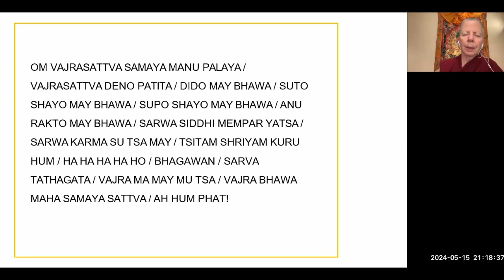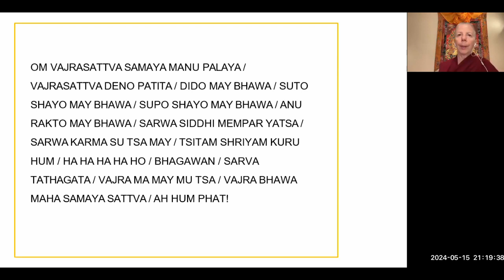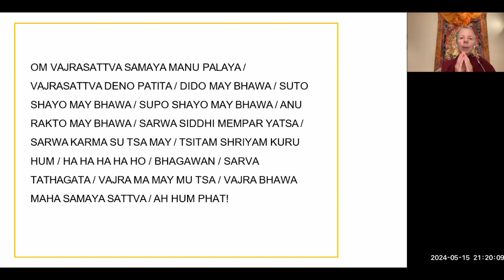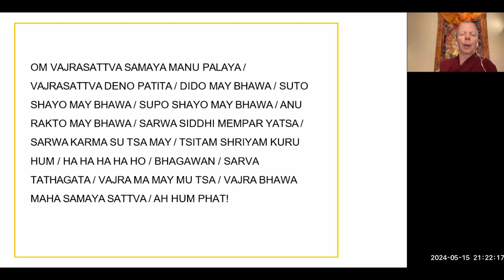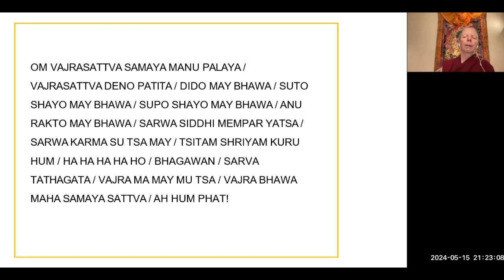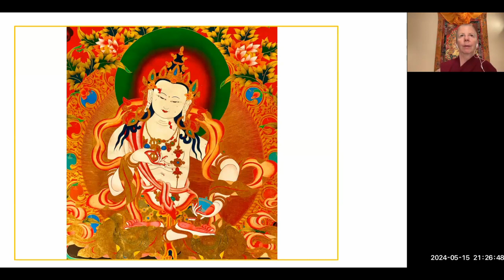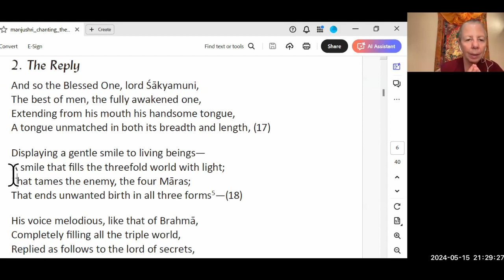Evening Express Meditation: Purification